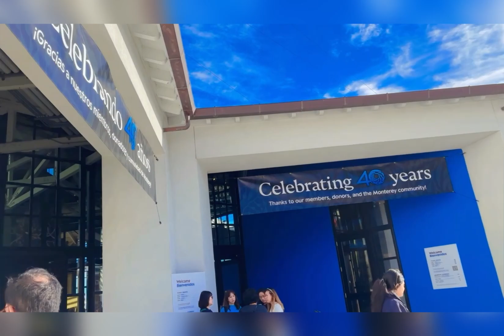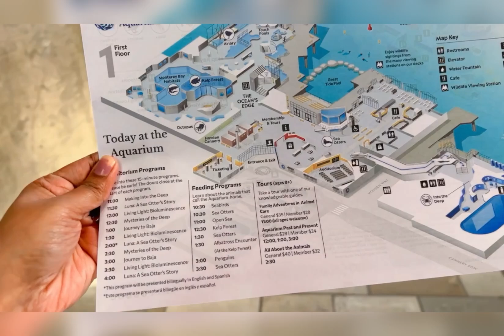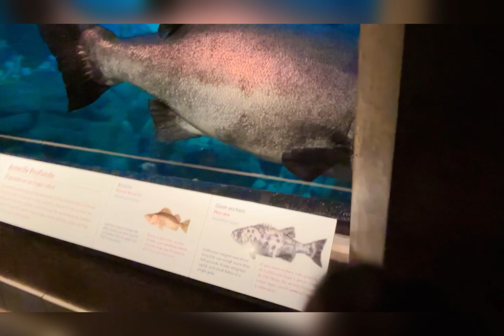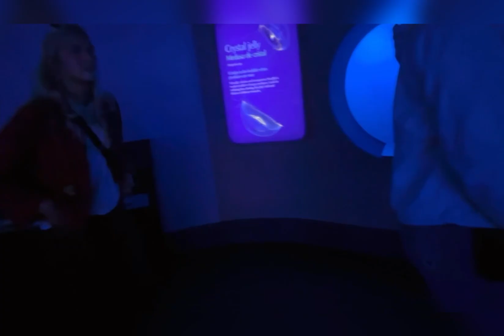Monterey Bay Aquarium visit in San Francisco